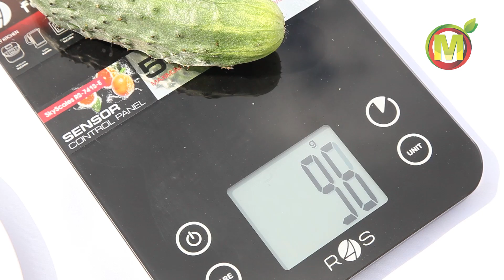🥒 СЕМЕНА ОГУРЦОВ УРОЖАЙНЫХ 2021. Гибрид - Мечта Дачника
🥒 Какие лучшие семена огурцов для посадки в огороде в 2021 году? Есть много сортов огурцов и гибридов огурцов, но одним из вкусных является гибрид Мечта Дачника от Агрофирмы Аэлита. Смотрите больше в этом выпуске 🔥 Нажми, чтобы прочитать больше (...)

👉🏻 🥒 🥒 🥒 Смотрите наши другие ролики про огурцы, семена огурцов, сорты огурцов, лучшие сорта огурцов, гибриды огурцов в плейлисте

Продолжения описания 🔥 Скороспелый партенокарпический гибрид, от всходов до первого сбора плодов в северных регионах проходит 42-48 дней. Гибрид пригоден для выращивания в условиях открытого грунта и пленочных теплиц. Использование плодов универсальное, рекомендуются для потребления в свежем виде, засолки и консервирования.
Сроки посева выбирают так, чтобы всходы не попали под заморозки. В Нечерноземной зоне это 25-30 мая. Семена сеют в бороздки двумя рядами, расстояние между рядами 60см, между растениями 7-10см. Если почва легкая, сеют на глубину 4-5см, если тяжелая – на 3-4см. Бороздки лучше замульчировать торфом или перегноем, чтобы не образовалось корка.

Растения огурца не выносит кислых почв. Очень требователен к влажности воздуха и почвы, но наиболее требователен он к теплу в период цветения и плодоношения. Оптимальная температура для цветения и оплодотворения  18-21℃.
Высаживать следует 3-3,5 растений на 1м2. Лучше высаживать лентами для прохода 80-90см, между рядами в ленте 60см, в ряду между растениями 40-45см. При загущении урожай снижается из-за недостатка света.
Через 4-5 дней после высадки, когда рассада тронется в рост, ее подвязывать шпагатом к натянутой вверху проволоке.

Удачного вам урожая!

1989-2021 — семена оптом и в розницу. 🔺 Одноклассники